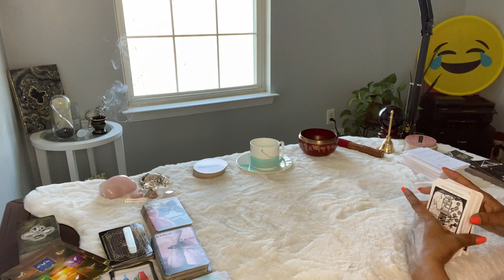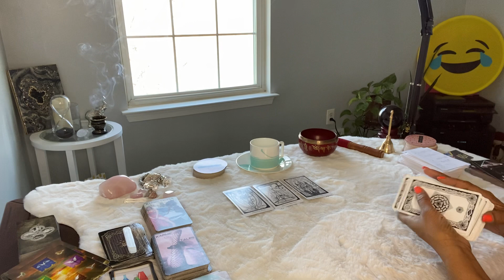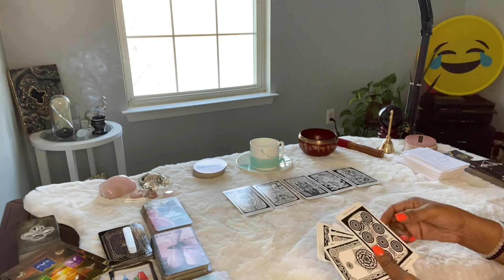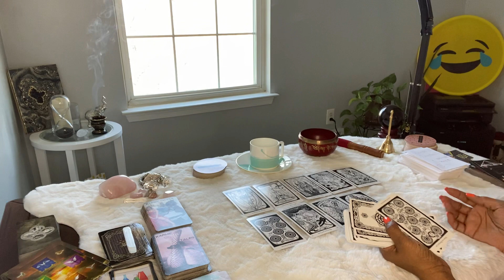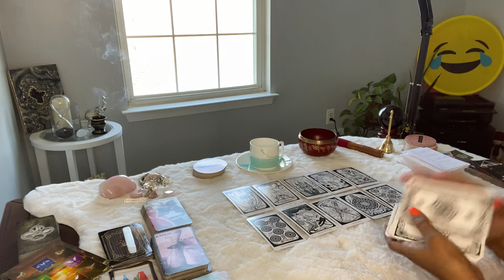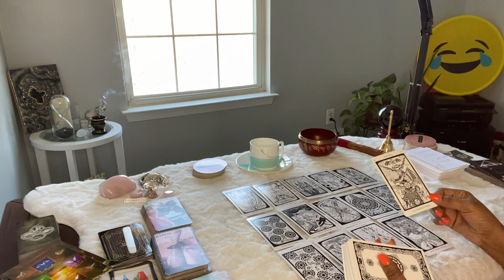THEY MADE A DEAL WITH THE LORD OF DESPAIR & CRUELTY.. CANNOT STOP THINKING OF AN EMPRESS …